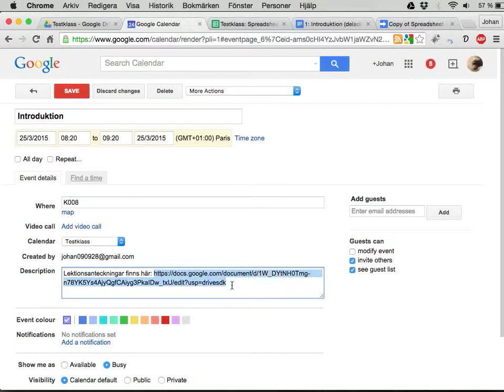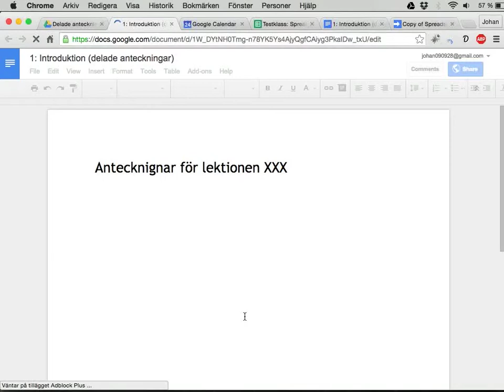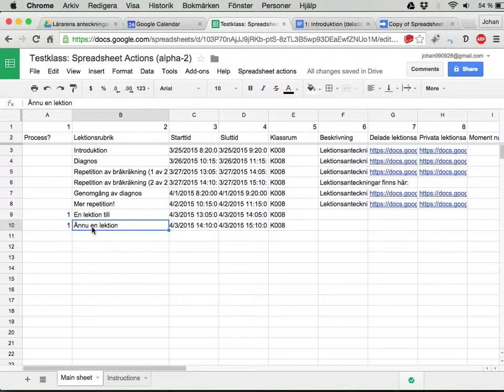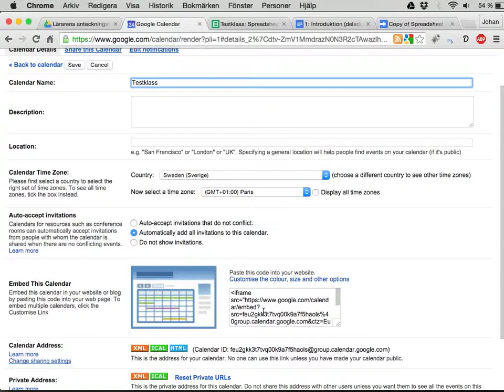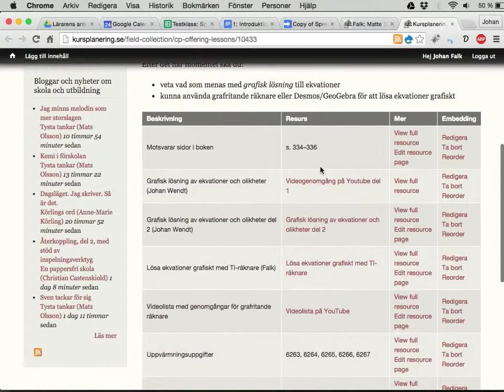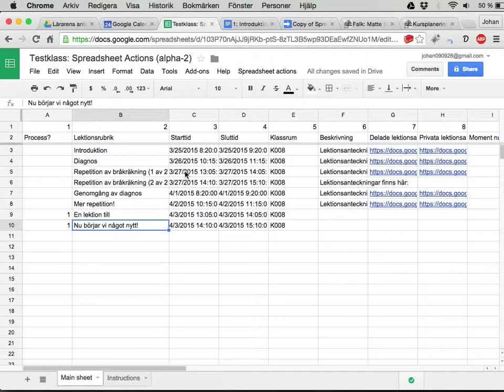Spreadsheet Actions calendar 1: introduktion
Den här videon ger en överblick över hur man kan använda Spreadsheet Actions för att göra ett enkelt planeringsverktyg i Google Calendar + Drive.